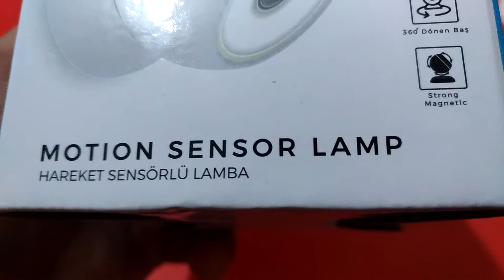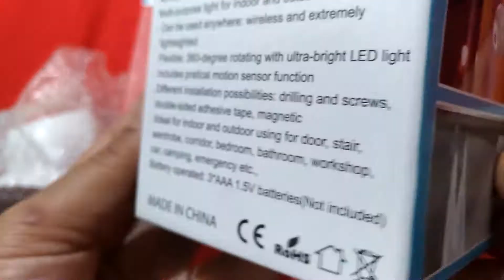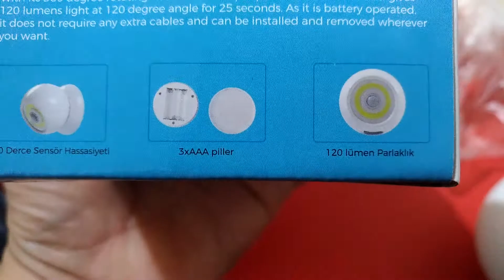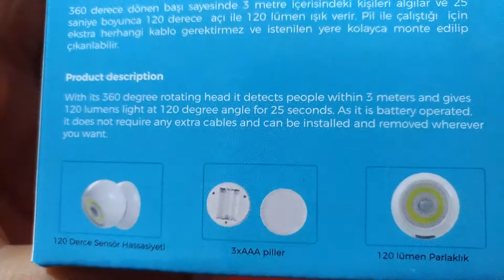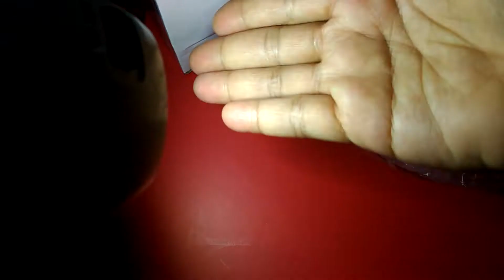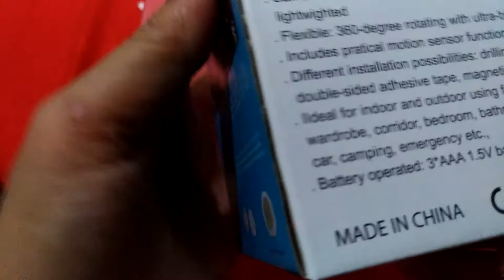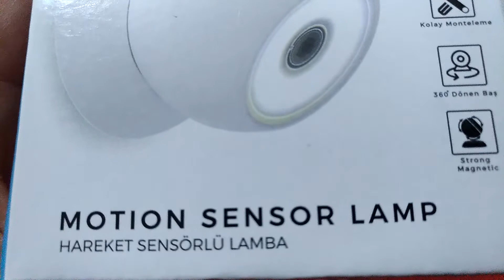Motion Sensor Lamp l How to function and used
With its 360 degree rotating head it detects people with 3 meters and gives 120 lumens light at 120 degrees angle for 25 seconds, As its battery operated it does not require any extra cables and can be installed and removed wherever you want.